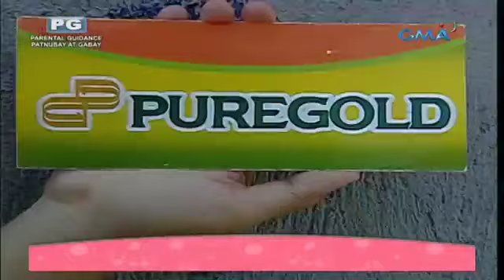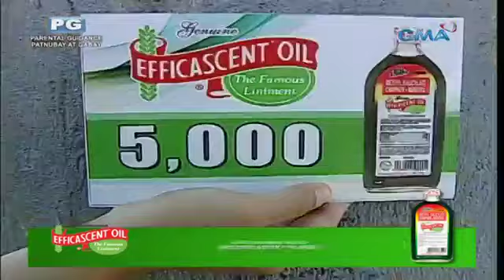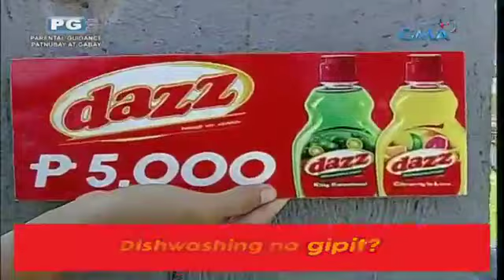Juan For All, All For Juan Eat Bulaga ( Aug 17, 2017 )